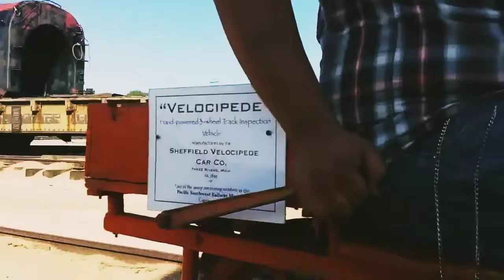Train Satisfying Video To Relax You || Relaxing || #01